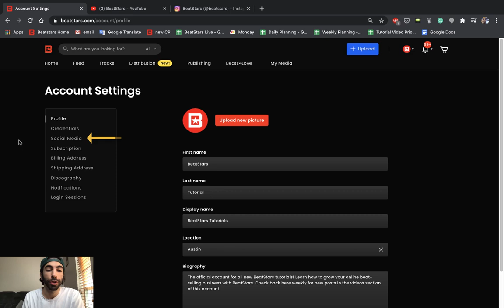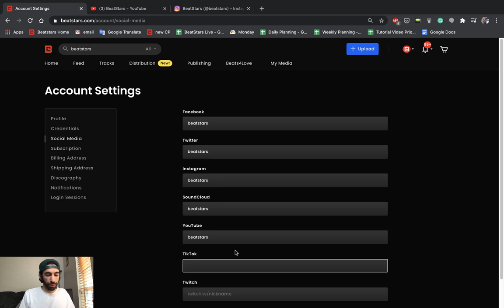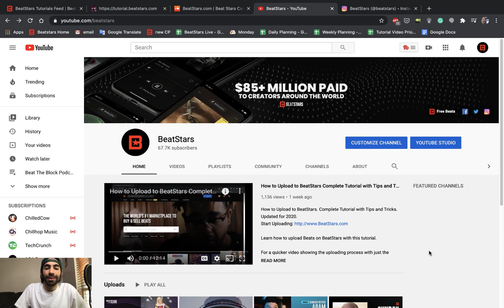Connect your Youtube and Social Media to BeatStars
In this video, you will learn how to:

1. Connect your Youtube and Social Media accounts to BeatStars to use as links on your BeatStars Marketplace profile.
2. How to get your Youtube preview with stats to appear on your Pro Page along with social media profile links in the footer.